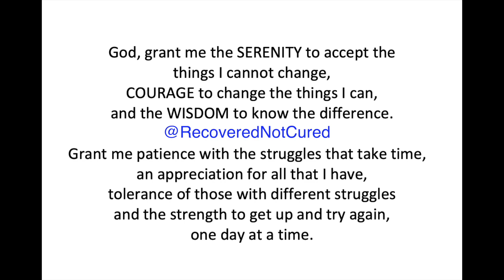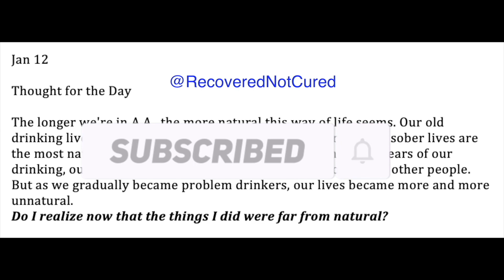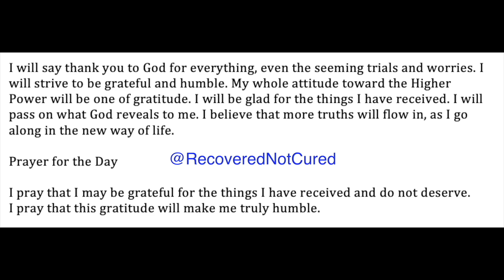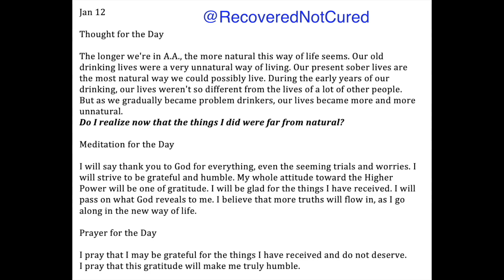Twenty-Four Hours A Day Book– January 12 - Daily Reading - A.A. - Serenity Prayer & Meditation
January 12 - Daily Reading from the Twenty-Four Hours A Day Book - Serenity Prayer & Meditation AA

24-hours a Day Book – Link to buy

January 12

The longer we're in A.A., the more natural this way of life seems. Our old drinking lives were a very unnatural way of living. Our present sober lives are the most natural way we could possibly live. During the early years of our drinking, our lives weren't so different from the lives of a lot of other people. But as we gradually became problem drinkers, our lives became more and more unnatural. Do I realize now that the things I did were far from natural?

I will say thank you to God for everything, even the seeming trials and worries. I will strive to be grateful and humble. My whole attitude toward the Higher Power will be one of gratitude. I will be glad for the things I have received. I will pass on what God reveals to me. I believe that more truths will flow in, as I go along in the new way of life.

I pray that I may be grateful for the things I have received and do not deserve.
I pray that this gratitude will make me truly humble.